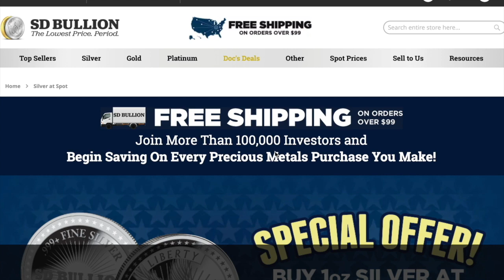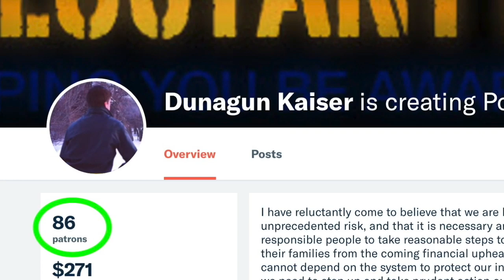Mind-Boggling Physical Silver Flows Into ETFs | Ted Butler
​What "whale" is behind the recent unprecedented buying of silver futures to build a record concentrated position? This massive hedge has spurred feverish speculation that it reveals pre-positioning by a huge player in anticipation of a major wave of physical silver buying that could drive the price vastly higher.

Now, a new revelation of "mind-boggling" recent accumulation of physical silver in response to cash inflows into ETFs begs the question of whether we are witnessing the fulfillment of the anticipated bullion grab. Are these separate events really connected as phases of a master plan?

Silver market analyst Ted Butler of ButlerResearch.com returns to Reluctant Preppers to report a new development in this unprecedented mystery. Butler declares that the "whale" is more likely to be an insurance or hedge fund converting COMEX futures contracts into physical silver via ETFs.

In this interview:
- Mind-boggling physical inflows of silver into ETFs: 50M+ oz of silver acquired across the 5 leading silver ETFs: (35M oz into SLV alone) since the July 15, 2019 silver price breakout.

- New volumes we have not seen since the 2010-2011 run up.  The action appears to signal a huge buyer has come in to acquire physical silver using a sophisticated price-protection strategy.

A Whale is Accumulating Silver Futures
by Alasdair Macleod

Wrong Whale
by Ted Butler

Refuting Ted Butler’s Criticism
by Alasdair Macleod